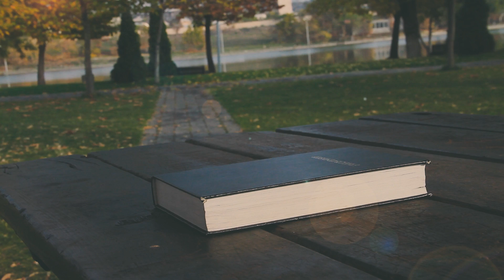Artavazd Tadevosian - Vstahir Astcun // Վստահիր Աստծուն //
Վստահիր Աստծուն, երբ դժվարությունների մեջ ես

Սաղ. 46.1 - «Աստուած մեզ համար  ապաւէն է եւ զօրութիւն՝  նեղութիւնների մէջ նա շատ օգնական գտնուեցաւ»։

Առակ. 3.5 - «Տիրոջն ապաւինիր  քո բոլոր սրտովը, եւ  քո հասկացողութեանը մի վստահիր»։

Անհանգստությունը ոչինչ չի փոխում, իսկ Աստծուն վստահելը փոխում է ամեն բան։

Երբեմն շատ հեշտ է ասել՝ «Վստահեք Աստծուն», երբ մեզ մոտ ամեն բան լավ է և հանդարտ։ Շատ անգամներ, երբ մեզ հորդորում են վստահել Աստծուն մեր դժվարությունների մեջ, ակամայից մենք ուշադրություն ենք դարձնում տվյալ մարդու կյանքին, արդյոք նա ունի՞ խնդիրներ և արդյոք գիտի՞, թե ինչ է ասում։

Բայց իրականությունն այն է, որ նշանակություն չունի, թե ով է դա ասում մեզ տվյալ պահին. այն պետք է ընդունենք որպես Աստծո կամք և խոսք մեզ համար. տվյա պահին ամենալավ բանը, որ կարող ենք անել դժվարությունների մեջ, Աստծուն վստահելն է։

Վստահել Մեկին, Ով անցել է ամեն դժվար ճանապարհներով և գիտի, թե դու ինչ ես զգում և ինչպիսի ապրումներ ունես՝ այդ իրավիճակի մեջ հայտնվելով. Նրանից լավ ոչ մեկ քեզ չի կարող հասկանալ։ Ինչպես Պետրոսը, երբ ասաց Քրիստոսին՝ «Տեր, գիտես, որ սիրում եմ քեզ, դու ամեն բան գիտես»։ Այս խոսքերը Հիսուսին ուրացող մարդու խոսքերն էին, ասել կուզի՝ «Տեր, թեև ես ուրացա քեզ, բայց դու գիտես իմ սիրտը…»

Վստահել Մեկին, ով սիրում է քեզ անսահման սիրով. դու կարող ես վստահ լինել, որ Նա քեզ հետ կլինի այդ դժվարին իրավիճակում, մինչև վերջ կգա քեզ հետ և քեզ մենակ չի թողնի: Երբ վախենաս և միայնակ զգաս, հիշիր և քո անձին հիշեցրու, որ Տերը քեզ հետ է, որովհետև դու քո կյանքն այդ դժվար իրավիճակում վստահեցիր Նրան։ Հենց դրա ականատեսը եղան Միսակը, Սեդրակը և Աբեդնակովը, երբ գցվեցին բորբոքված կրակե հնոցի մեջ։ Թագավորն ասաց. «Մենք երեք հոգի գցեցինք, իսկ ո՞վ է այն չորրորդը»: Դա Տերն էր այնտեղ՝ նրանց կողքին, իր հրեշտակի միջոցով, և փրկեց նրանց կյանքը  մահվանից։

Վստահել Մեկին, ով կարող է ինձ զորություն տալ՝ գնալու մինչև վերջ։ Ծանր ապրումների մեջ, անհույս թվացող իրավիճակներում, երբ վախեր ունես կյանքիդ և ապագայիդ համար, երբ ամեն բան հակառակ է քեզ, շատ հեշտ է ձեռքերը վեր պարզել և հանձնվել։ Բայց Նա է զորության աղբյուրը, որը կրկին ու կրկին քեզ հույս և ուժ կտա, կթարմացնի քեզ և կրկին առաջ կմղի, քանի որ վստահեցիր Իրեն։ Ինչպես Պողոս առաքյալն է ասում՝ «Առաջին անգամ ատյանում պատասխան տալիս բոլորը թողեցին ինձ, և ոչ մեկ չկանգնեց իմ կողքին, բայց Տերը կանգնեց ինձ մոտ»։

Վստահել Նրան, ով կարող է ազատել քեզ ամեն չարի որոգայթներից և հարձակումներից։ Հաճախ Աստված մեզ զորացնում է, որ մենք պատվով անցնենք փորձության ընթացքը, բայց երբեմն Աստված պարզապես ազատում է մեզ այդ ամեն դժվարությունից՝ ինչպես Տերը Պողոսին և Շիղային ազատ արձակեց Փիլիպե քաղաքի բանտից, որովհետև նրանք Տիրոջը վստահելով էին եկել այդ քաղաքը և գիտեին, որ Աստված Իրենց կարող է ազատել ամեն ճաղերից և հենց այդ բանտարկությունը կլինի նրանց հաղթանակն այդ քաղաքում, ինչը և եղավ՝ բանտապետի ընտանիքի ապաշխարությունը։

Ինչպիսին էլ լինի Աստծո կամքը և դիրքը տվալ հարցում, միևնույն է, այն բարի է Իրեն վստահողների համար։ Վստահիր Տիրոջը և դու ուրախությամբ կանցնես քո դժվարությունների միջով: Երբ անգամ լինես ցավերի մեջ, միևնույն է, կփառաբանես Աստծուն քո ամբողջ սրտով. հենց դա էլ Աստված ակնկալում է քեզնից: